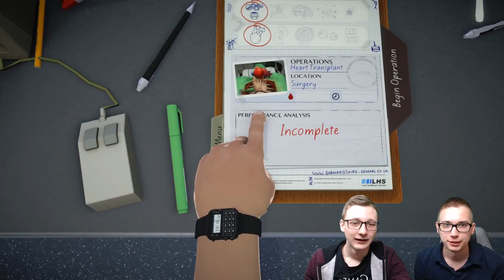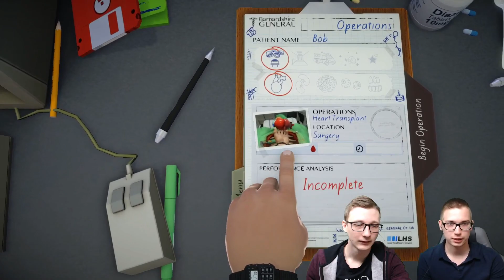MEGKELL MENTENI BOBOT!!! - Surgeon Simulator ÚJRA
Orvosnak lenni nem csak munka, hanem valódi hivatás. Az embernek nincs nyugta, nincs szabadideje, idehaza még csak jó fizetése sincs. Van viszont az életek iránt érzett felelőssége, és egy kalapácsa, amivel minden bordát és koponyát ripityára törhet.
Szimulátor az orvosok munkájáról, egyenesen a műtőből!

Köszönjük, ha a videót lájkoljátok és hagytok lent egy hozzászólást! ❤

🎵 Outro zene : TheFatRat - Envelope (DOTA 2 Music Pack)